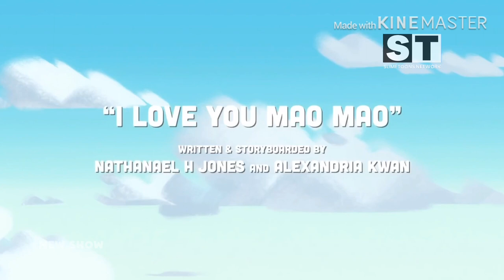Opening To Mao Mao: Heroes Of Pure Heart On Slimetoons Network UK, June 28, 2019. (Fanmade)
Time: 3:30pm. (10AM ish if it was in the US.)